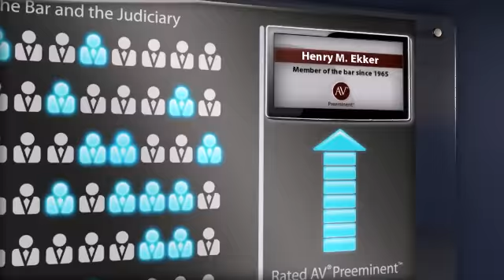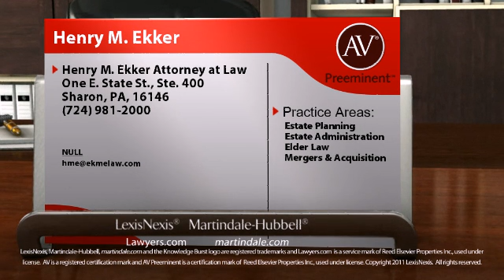Henry M. Ekker Sharon PA, Estate Planning Lawyer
Henry M. Ekker of Henry M. Ekker Attorney at Law One E. State St., Ste. 400, Sharon, PA, 16146. Practice areas include Estate Planning, Estate Administration, Elder Law and Mergers & Acquisition.
For more than 130 years, lawyers have relied on the AV® Preeminent™ rating while searching for their own expert attorneys. Now anyone can depend on this important, trusted rating. The Martindale-Hubbell® AV® Preeminent™ rating is the highest possible rating for an attorney for both ethical standards and legal ability. This rating represents the pinnacle of professional excellence. It is achieved only after an attorney has been reviewed and recommended by their peers - members of the bar and the judiciary. Henry M. Ekker has achieved an AV® Preeminent™ Rating from Martindale-Hubbell®.